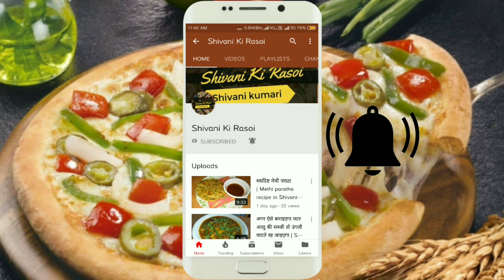Simple and easy gobi fry recipe for lunch box। गोबी फ्राई रेसिपी। shivanikirasoi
Namaskar doston Shivani Ki Rasoi mein aapka swagat hai। Today special recipe gobi fry recipe। Gobi fry very tasty recipe in  children's lunch box, children's love this gobi fry recipe। It is very tasty and quick recipes in Shivani ki rasoi। स्वादिष्ट गोबी फ्राई बनाने की विधि जाने हिंदी में। मिनटों में बनाए स्वादिष्ट गोभी फ्राई रेसिपी। कम मसालों में बनाएं गोभी फ्राई। बच्चों को यह गोभी फ्राई बहुत पसंद आएगा।